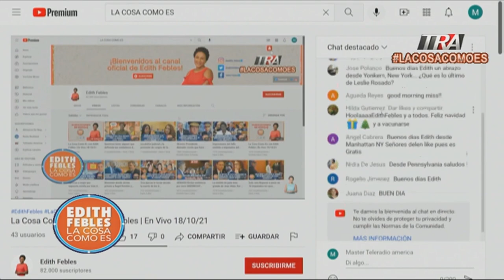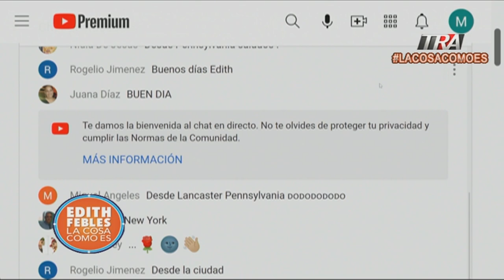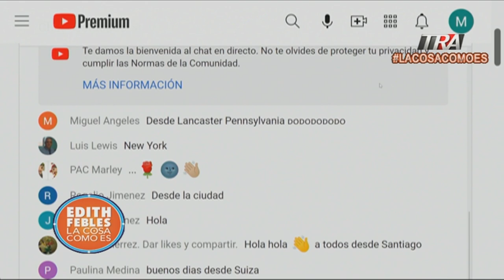Entra en vigencia hoy lunes la exigencia de la tarjeta de vacunación para ingresar a ciertos lugares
Canal Oficial Periodista Edith Febles